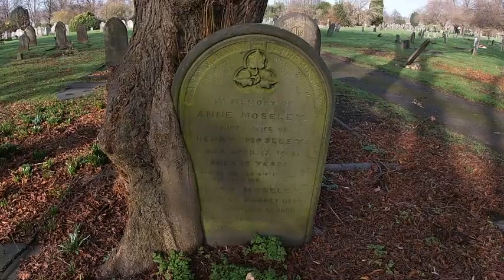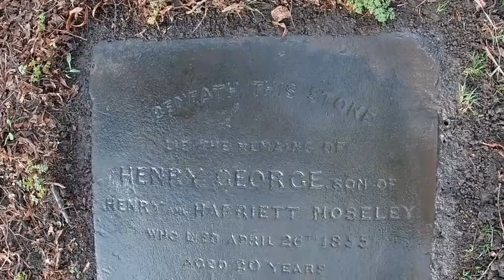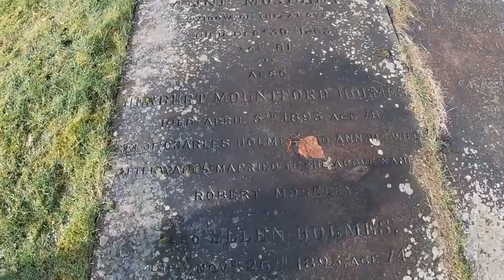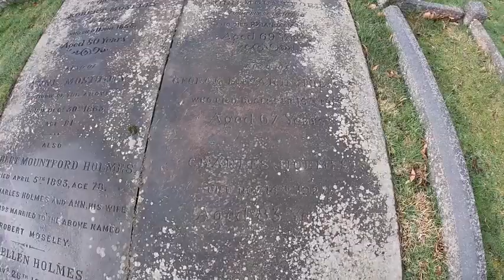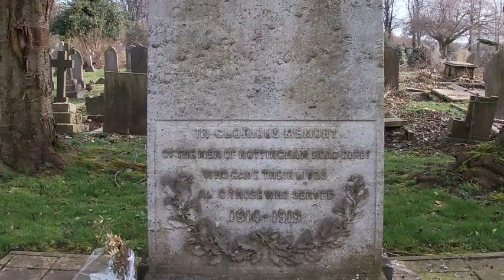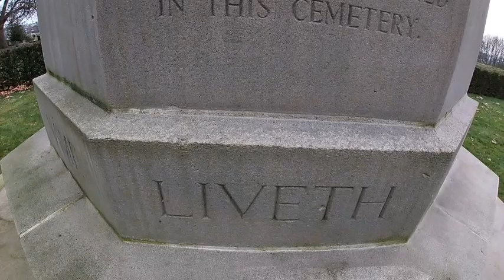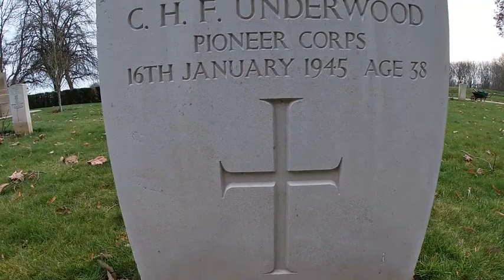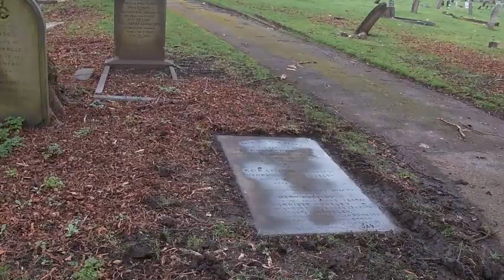A tour of Nottingham Road Cemetery, Derby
A tour of Nottingham Road Cemetery in Derby, with a look at two family graves and a number of other graves connected to the Moseley family of Derby. Plus a quick look at the Commonwealth War Graves Commission plot and a War Memorial sited within the cemetery.